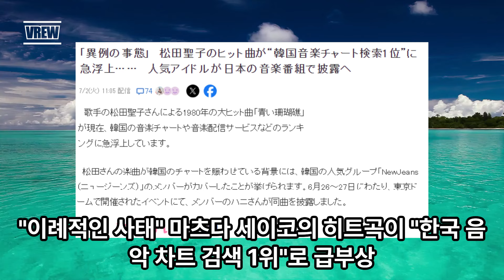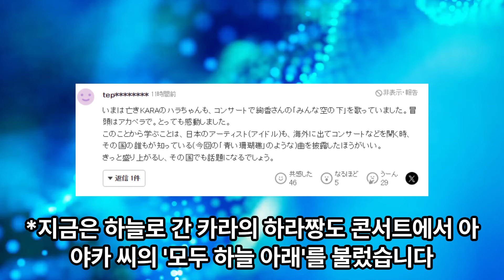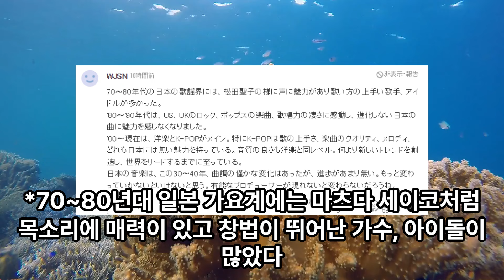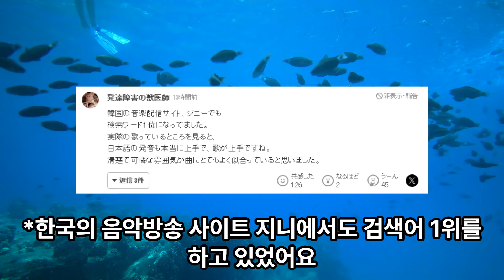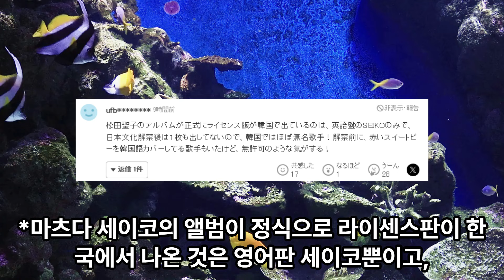뉴진스 하니가 부른 푸른 산호초 열풍에 국뽕차오른 일본 반응!